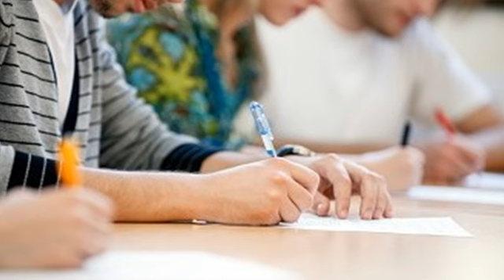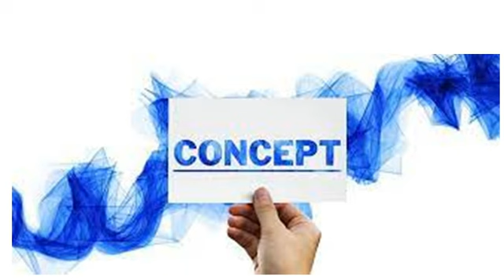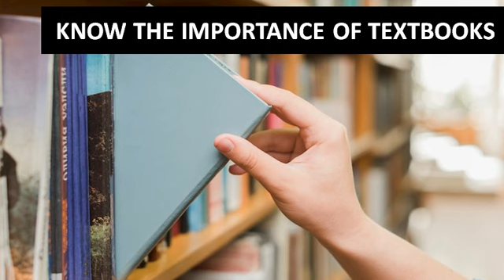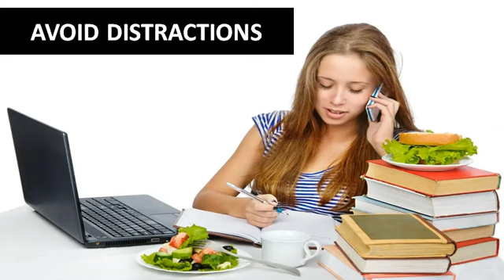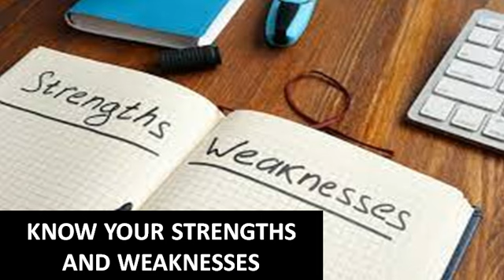How to score Good Marks in Exams ?|Secret Study Tips to Score Highest in Exams@AHAAssistance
In this video I will tell you about SECRET STUDY TIPS TO SCORE HIGHEST IN EXAMS || FASTEST WAY TO COVER ENTIRE SYLLABUS | STUDY HACKS
How to get high marks in exams and and other valuable Exams Tips to clear exams with high marks. Watch This complete YouTube video and learn how you can get High Marks in Board Exams.
🔸 Why study Breaks are Important? | Exam Study Tips for Students | How Toppers Make Their Time Table
🔸HOW TO CONCENTRATE ON STUDIES FOR LONG HOURS | 3 POWERFUL TIPS TO FOCUS ON STUDIES | Tips & Tricks
🔸How to make schedule? The Best Time Table for every student | | Super Tips best time table
🔸How to Study 1 Day Before Exam-Study Plan to study 1 Day before Board Exams Effectively- Revision
I WISH YOU ALL THE VERY BEST FOR YOUR ACADEMICS. God bless you now and always..

if you want me to make more videos on study tips,study timetable,border designs,project file decorations,crafts etc ..just give out your valuable suggestions in the comment section below..

Related search:
Study,exam,study tips,motivational video,study time table,effective study techniques,how to study,best way to study,study,smart study,how to get good marks,how to score 100 marks,how to get full marks,how to get 100% marks,top 10 study technique,tips for education,motivational video for studyent,student motivational video,how to score good marks in final exam,how to top exam,exam me achhe marks kaise laye,padhne ka sahi tarika,EXAM
@AHA Assistance